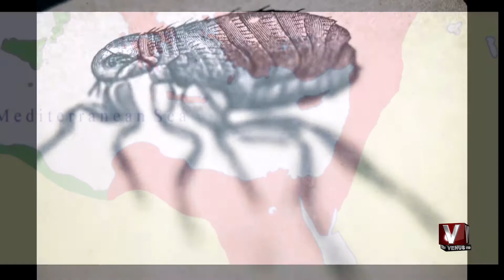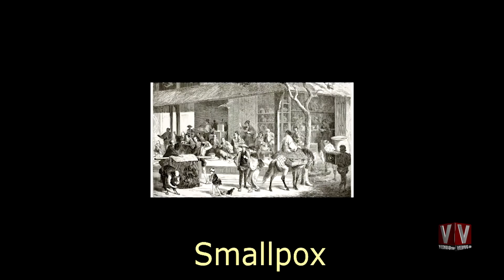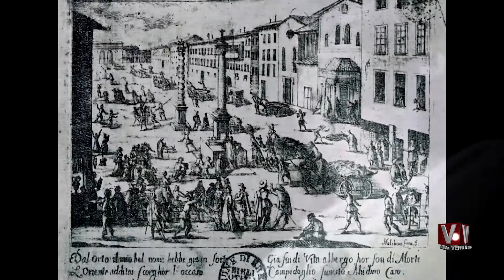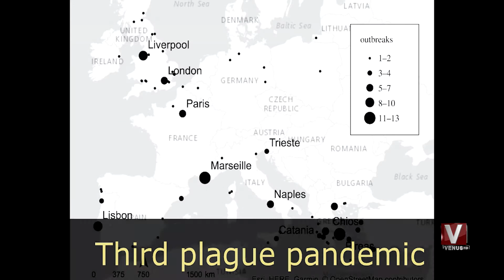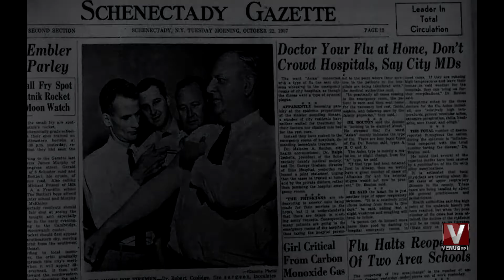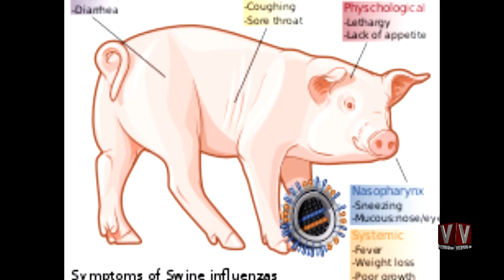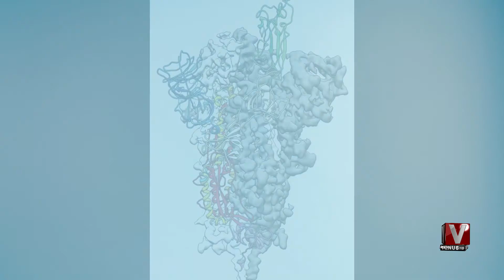Covid-19 || Documentary By VenusHD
A brief history of pandemic situation about virus.
Research :
Noor Gee
Written :
Noor Gee
Voice Over :
Noor Gee